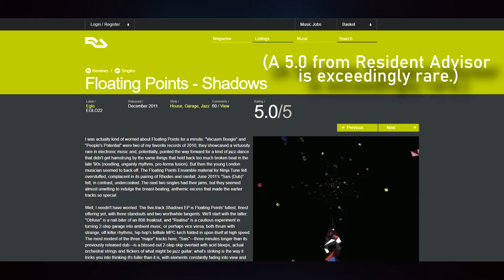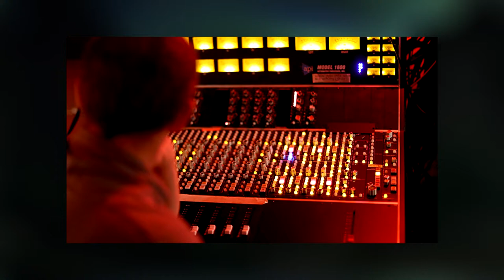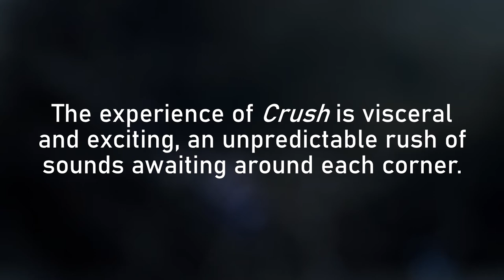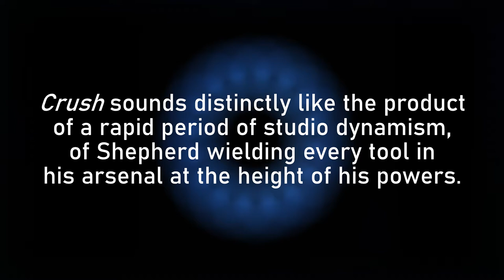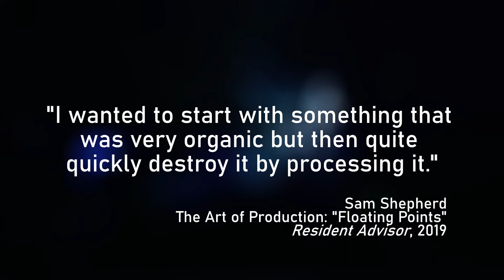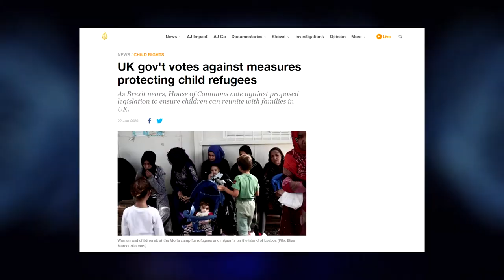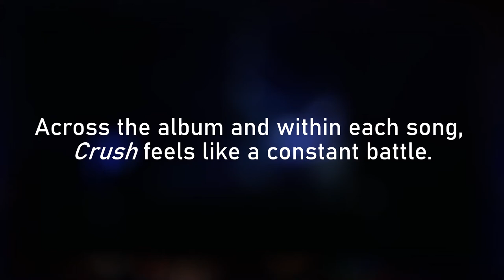The Best Album of 2019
Crush is an album I haven't seen get the praise I think it deserves, so here's my take on Floating Points' 2019 masterwork.

How Devilish Synths, Political Chaos, and the xx Inspired Floating Points’ Crush (Pitchfork)